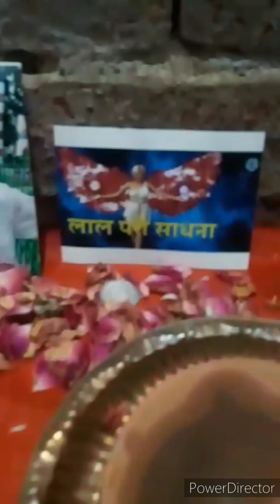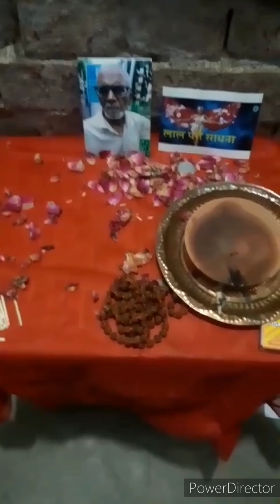मेरे नये शिष्य आरिफ अली निवासी नक्खास लखन‌ऊ ने मुझसे दीक्षा लेकर लाल परी की लाल परी की साधना शुरु की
लाल परी की साधना यह विद्या मिश्र देश की है, साधना कठिनाई से भरपूर है यह साधना सामान्यता निर्जन स्थान, नदी का किनारा, जंगल,गुफा, शमशान घाट में किया जाता है, आज़ यह  साधना आरिफ़ अली ने विधिवत् मुझसे दीक्षा ली और लाल परी की साधना मेरे मार्ग निर्देशन में शुरू कर दी है